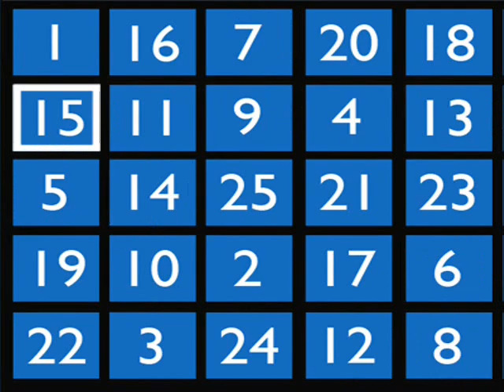Daniesel Advent Calendar - Day 22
Day 22 of my "Advent Calendar", and now it's a question about Anglia Television.